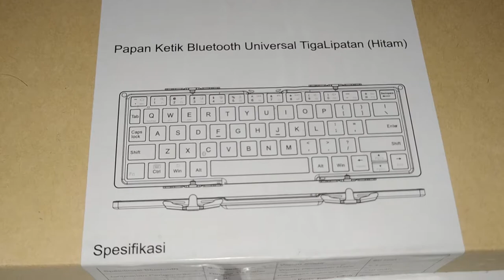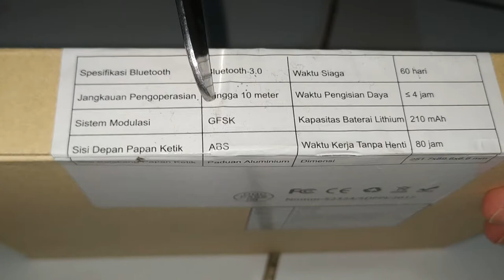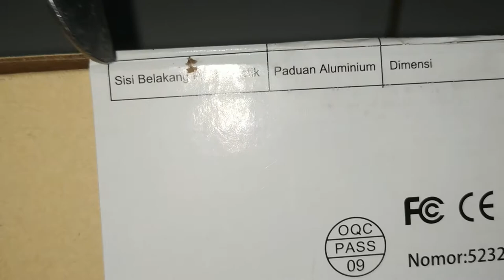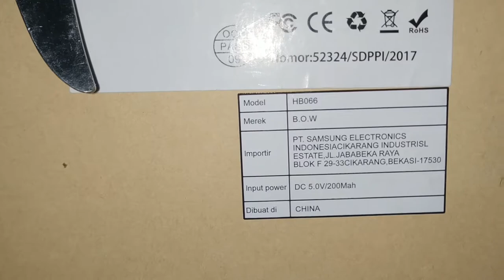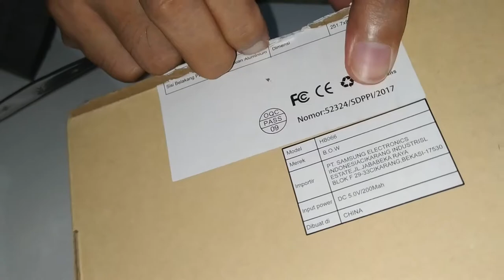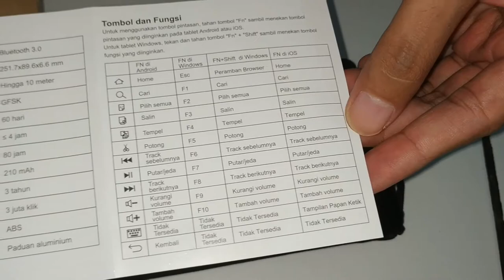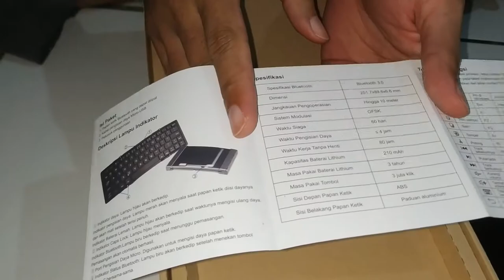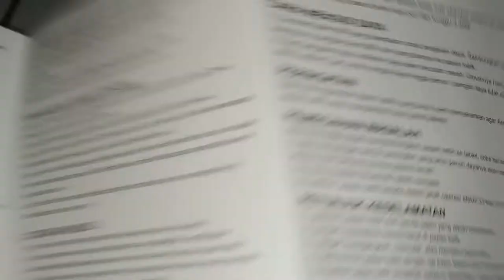Unboxing B.O.W Bluetooth Keyboard